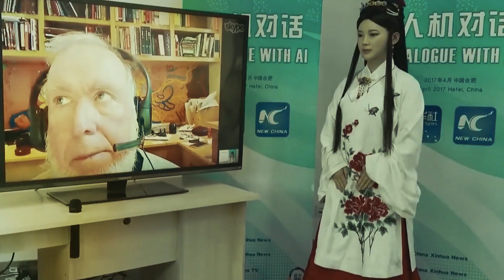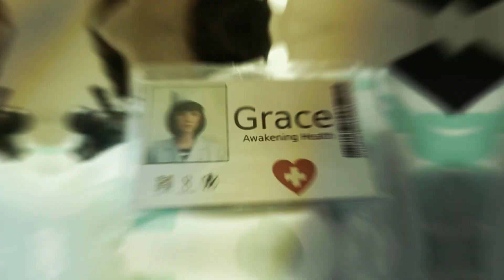China JUST SHARED Most Beautiful Female Robot!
Futuristic, lifelike, and enigmatic… china just shared the shocking truth about robot JiaJia that will scare you! From uncanny resemblances to unsettling abilities, the secrets of robot jiajia will challenge your perceptions and leave you questioning the true potential of artificial intelligence…

A Technological Marvel
Picture a world where machines look and talk like us, where robots and humans seem to share a connection like never before. This is Robot Jia Jia, a creation brought to life by the smart folks at the University of Science and Technology of China. Jia Jia isn't just a robot; she's like a glimpse into the future where robots become almost human-like.

Jia Jia stands like a person, and her skin is made to feel like ours. She moves smoothly and her face can show all kinds of expressions, just like ours. Imagine talking to her, and she answers back not like a machine, but like a friend who understands you. But there's more to Jia Jia than just talking. She's super smart with her AI brain and special sensors. She can talk with us, understand what we say, and even learn from our chats. It's like having a buddy who gets better at talking with you over time. Here's the cool part: Jia Jia can recognize people! She remembers faces and can say your  name when she sees you again. Imagine a robot that can remember you, like a friend who never forgets.